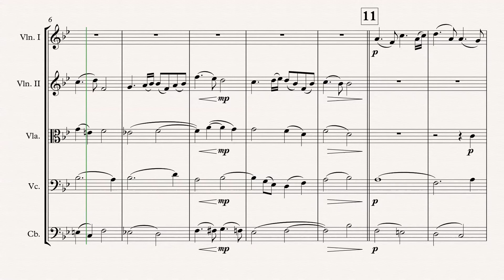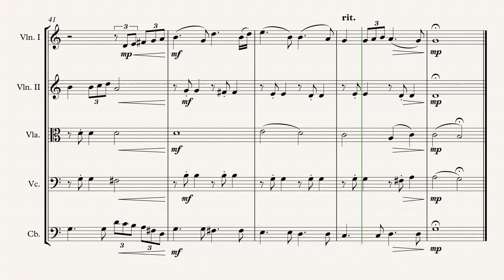„Highland Cathedral“ String Quintet arr. Adrian Wagner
„Highland Cathedral“ (Michael Korb & Ulrich Roever) arr. Adrian Wagner - String Quintet (Sheet Music) Arrangement

Parts
Violin I
Violin II
Viola
Violoncello
Contrabass